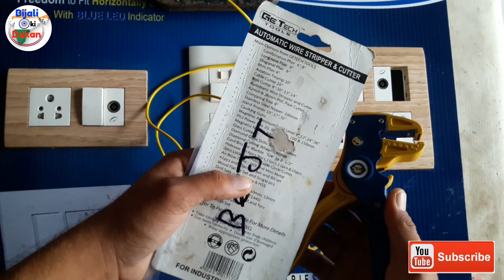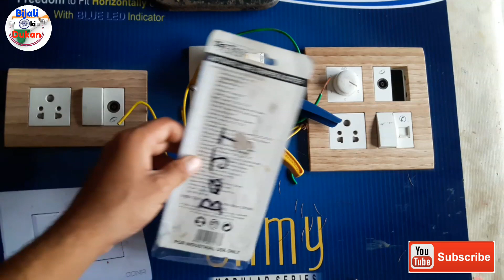सभी साइज के तार को काटने ओर छिलने की मशीन Automatic Wire Stripper And Cutter Machine,Bijali ki Dukan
Sanjay Verma

नमस्कार दोस्तों आज के इस वीडियो में आप देखेंगे वायर को छीलने और कट करने की ऑटोमेटिक मशीन यह जो मशीन है यह बहुत ही अच्छी मशीन होती है इसके द्वारा आप आसानी से किसी भी तार को काट सकते हैं और आसानी से छिल सकते हैं आजकल हर एक घर में पेचकस प्लास रखे जाते हैं बिजली फिटिंग का काम करने वाले मिस्त्री को पलाश की जरूरत होती है जो सभी यूज़ करते हैं वह प्लास तो आपने देखी हो परंतु जो आज आप देख रहे हैं यह बहुत ही अलग प्रकार का ऑटोमेटिक वायर स्ट्रिपर एंड कटर वाली मशीन है इस मशीन के द्वारा आप किसी भी साइज की 6 एमएम तक की वायर आसानी से काट सकते हैं और छिल सकते हैं इस वीडियो में मैंने वायर को कट करके दिखाया है और यह भी दिखाया है किस तरह से आप किसी भी वायर को आसानी से छील सकते हैं यह जो मशीन है यह नई टेक्नोलॉजी की मशीन है या मशीन हर एक घर में होनी चाहिए और सभी मिस्त्री हो को यह मशीन रखनी चाहिए